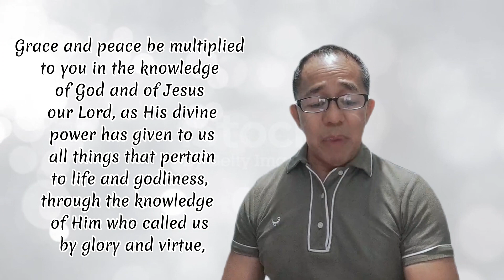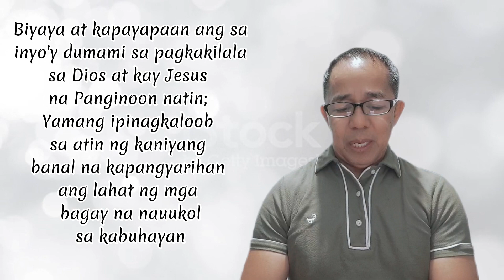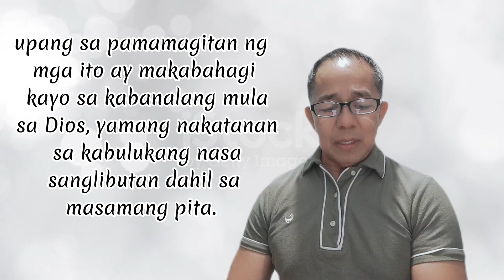GOD gave everything to us.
Ibinigay na lahat ng Diyos sa atin ang mga bagay sa buhay at kabanalan. In His divine power He bestowed to us all we need in this life because of His precious love toward us. Manatili tayo sa mga kautusan ng Diyos at mananatili sa atin ang kanyang Pangako.

2 Peter 1:2-4